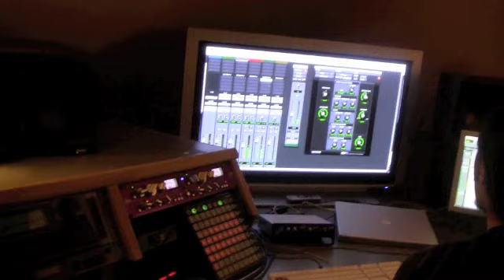Someone Like You - Lauren Braganza cover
Hey guys! Here's my official cover of "Someone Like You" by Adele. This was recorded at a studio. Parts of the video was from my performance at the Allure of the Seas Cruise Ship.  I hope you like the video.

Love,
Lauren B.

Coming Soon!